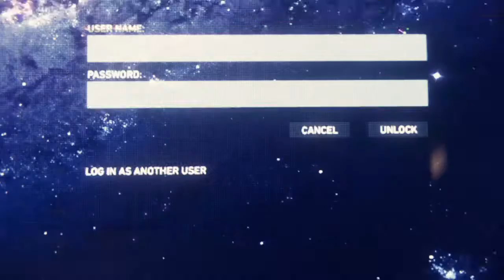Marvel's Spider-Man [Part 7] | NCG&W | No Copyright Gameplay & Walkthrough